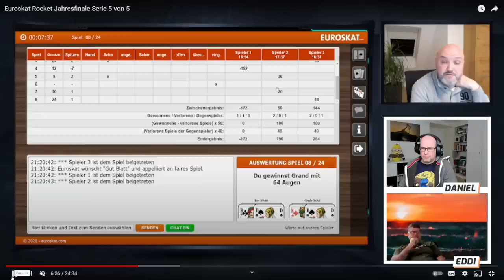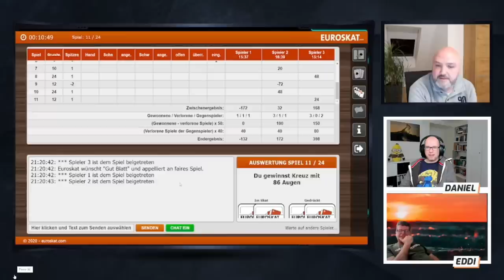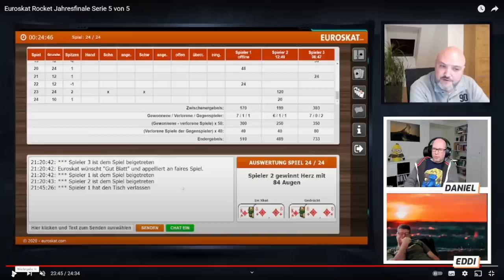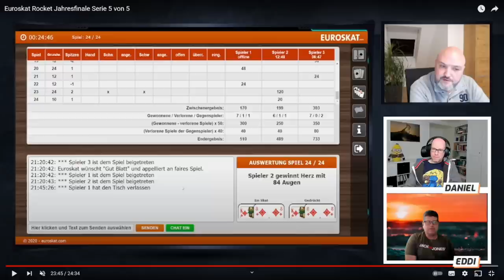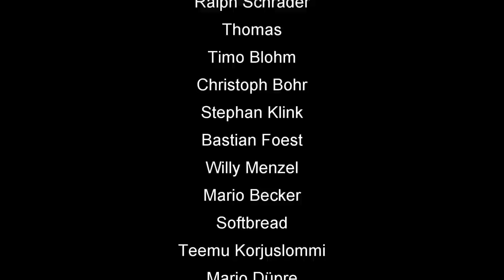Das ist ja Wahnsinn! Eddi und Daniel kommentieren @MartinDauber Finalserie 5 des Rocket Finale 2021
🃏 Skatfreunde Discord Community 🤘 Lust auf noch mehr Skat-Streams? Schaut bei meinen Euroskat-Stream-Team Kollegen vorbei